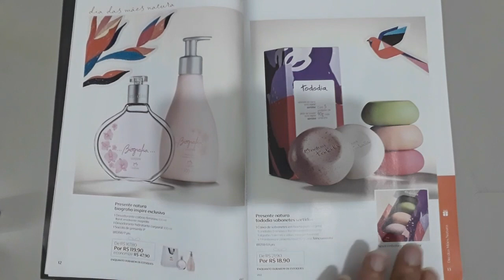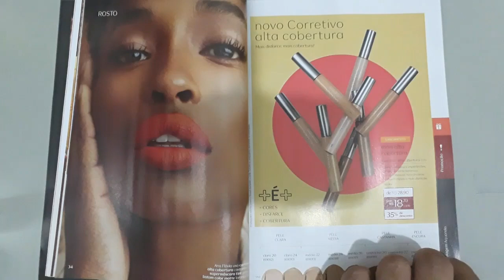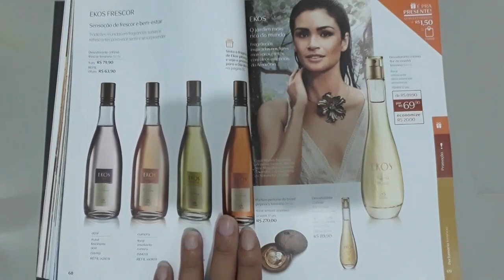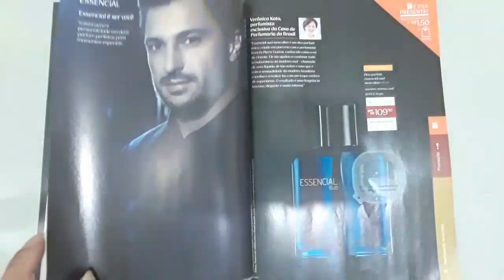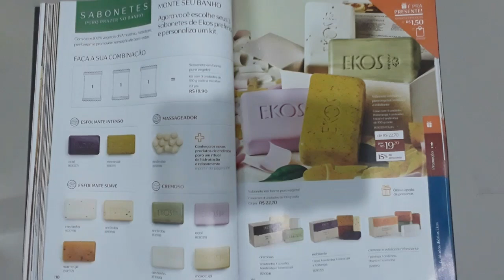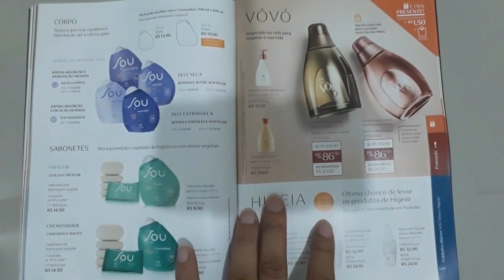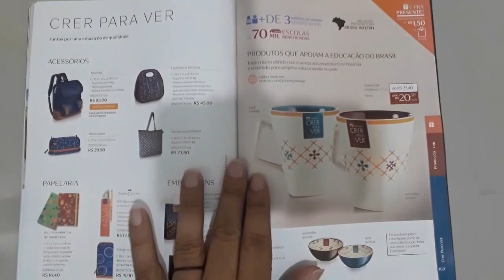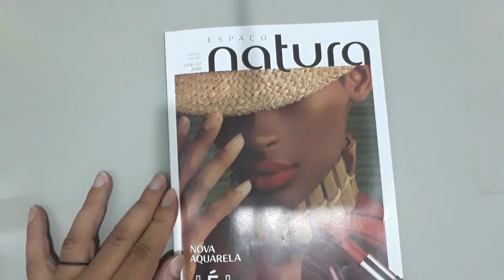Revista natura ciclo 07... 13/03/18.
Natura...